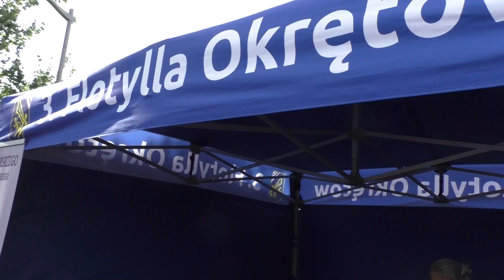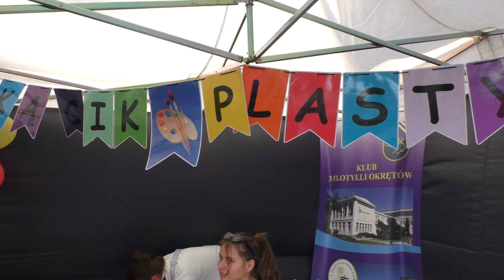Koncert Zespołu Wokalnego Reling i piknik marynarski.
Obchodom święta Dywizjonu Okrętów Bojowych i 43. Bazy Lotnictwa Morskiego towarzyszyły różne atrakcje, Jedną z nich był koncert Zespołu Wokalnego Reling z Klubu 3 Flotylli Okrętów, drugą - piknik marynarski. Zespół wokalny wykonał między innymi  piosenkę Stewardessa i marynarz  z Festiwalu Piosenek Żołnierskich w Kołobrzegu w 1978 roku.

The celebration of the Battleship Squadron and the 43rd Naval Air Base was accompanied by various attractions. One of them was a concert of the Reling Vocal Ensemble from the 3rd Ship Flotilla Club, the other - a sailor's picnic. The vocal group performed, among others, the song "Stewardess and sailor" from the Soldiers' Song Festival in Kołobrzeg in 1978 year.

 "Stewardess and sailor"
How are you honey? I returned to my country today!
I have a flight to Bombay this morning!
I'll be back on Sunday, and we'll meet then...
On Sunday, my angel, I have a cruise to Yokohama!

Stewardess and sailor - good joke!
How terribly difficult their start is
To each other, to each other, to each other!

I was at sea, it was in the distance that Hel hid
And I am above, carried away by the silver Il
In the sky, in the sky, in the sky!

 Bad layout bothers us
You here and I there
You're coming back today, and on that day...
 I'm about to set off on a cruise!

And so we pass each other like two ships at sea.
 I'll check on your mother and I'll check on your mother
Have a nice cup of tea with your mom...
Hell, but mother-in-law is not the same!

This is how we swim and fly for six years
We have everything, but children - how to have them
Without yourself, without yourself, without yourself?

But we will finally meet at least once
The two elements will then unite within us
Me in heaven! You in heaven! We are in heaven!

Wiązankę melodii marynarskich gra na harmonijce ustnej Wojciech Lipiński.